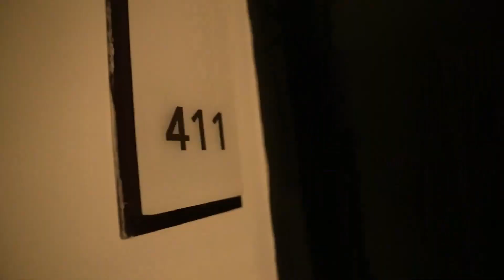Rapidlan oder so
und musik von Friends das intro und so